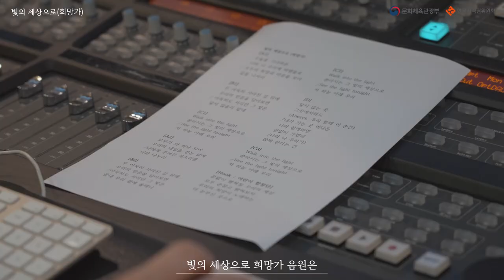[2022년 저작권 기증 프로젝트] 명예기증자 소향과 함께 부르는 '빛의 세상으로(희망가)'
2022년 저작권 기증 프로젝트 저작권 나눔으로 희망을 노래하다!
‘빛의 세상으로(희망가)’를 부른 2022 명예기증자 가수 소향!

‘빛의 세상으로(희망가)’는 가수 소향을 포함한 전문가들의 저작권 나눔으로 탄생했습니다.
지니뮤직, 멜론 등 각종 스트리밍 사이트에서 지금 바로 음원을 들을 수 있으며
공유마당 누리집을 통해 저작권 걱정 없이 무료로 음원을 다운로드할 수 있습니다!

음원 공개와 함께 가수 소향과 함께 부르는 듀엣 챌린지도 진행되니 참여하고 갤럭시탭, 버즈 등 다양한 선물 득템 기회도 잡으세요! 🎁

👉🏻 참여 기간 : 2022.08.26.(금) ~ 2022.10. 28.(금)